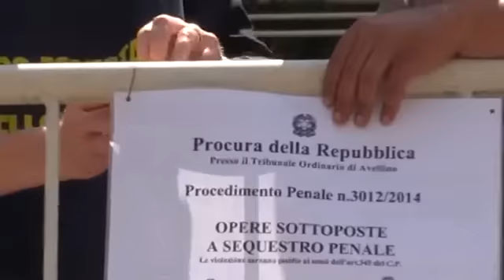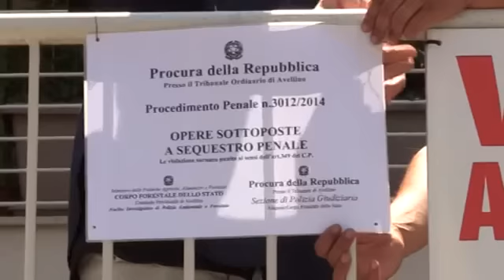INCHIESTA URBANISTICA NUOVO MAXI SEQUESTRO ALLOGGI AD AVELLINO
Sequestrati dagli agenti del Corpo Forestale appartamenti, garage e mansarde per oltre sei milioni di euro per presunte irregolarità urbanistiche. I provvedimenti potrebbero non essere gli ultimi